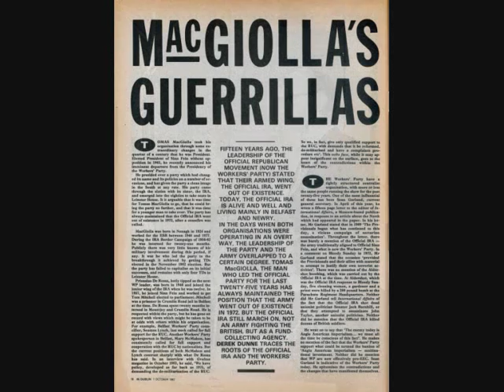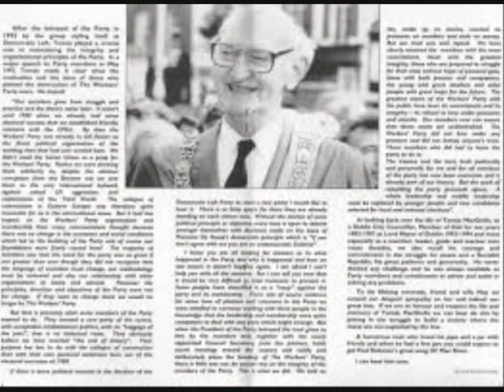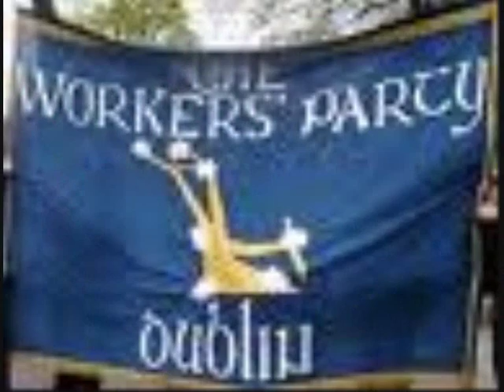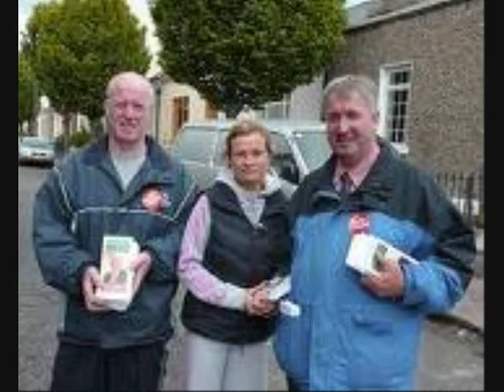Tomás MacGiolla (25/01/1924 - 04/02/2010)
This is a short picture video in memory of former TD and Workers' Party leader Tomás MacGiolla  died aged 86. He died at Beaumont Hospital in Dublin following a long illness. He was survived by his wife May. Mr MacGiolla was a TD for Dublin West from 1982 to 1992. He also served as Lord Mayor of Dublin from 1993 to 1994. He served as the President of Sinn Féin from 1962 until 1969, when the party split. After that he remained on as the leader of Official Sinn Féin, which later became the Workers' Party. He retired as leader in 1988 and lost his seat in the Dáil in 1992, following the split of the party and the setting up of Democratic Left. Other politicians often described him as a politician of sincerity and strong convictions with a long record of service to the people of Dublin.